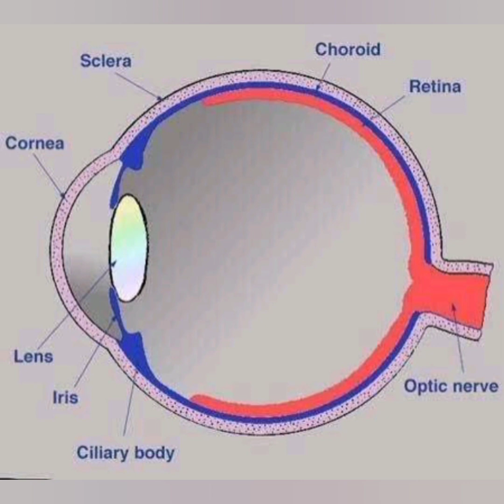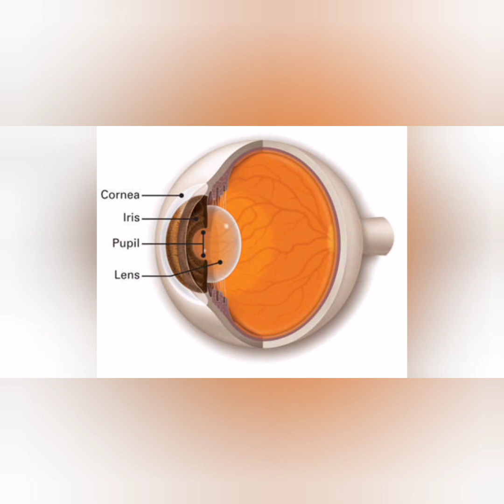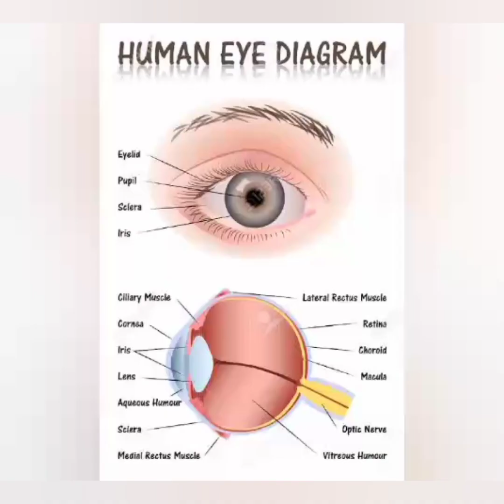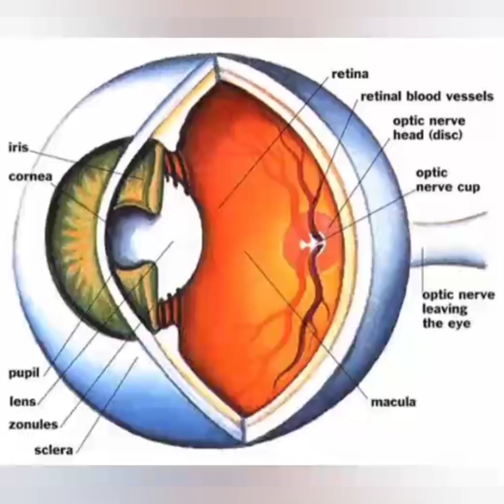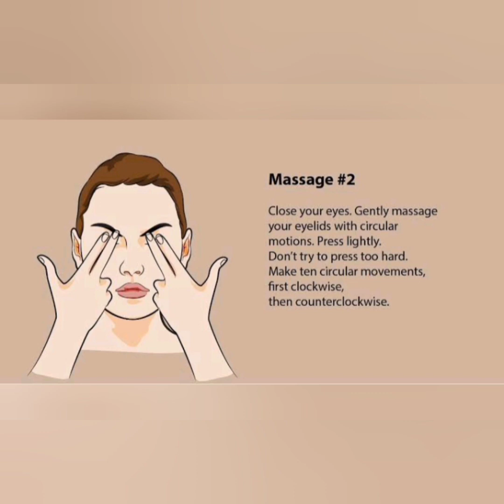Function of Eye||கண்ணின் செயல்பாடுகள்||Eye structure and Function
In this video we will see about function of eye...

Its very special organ to all.
Its more important one.

All of u must know about this. Watch it and also share it...